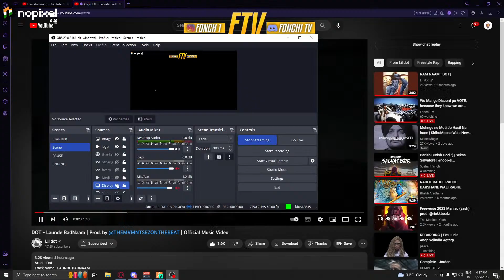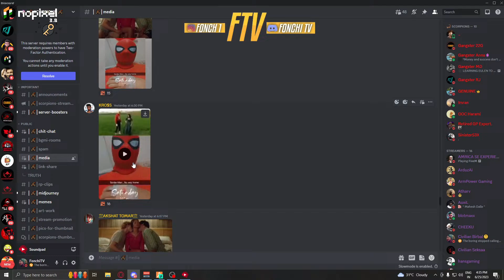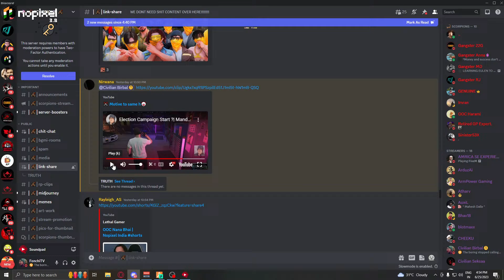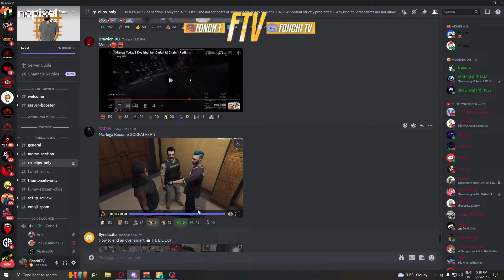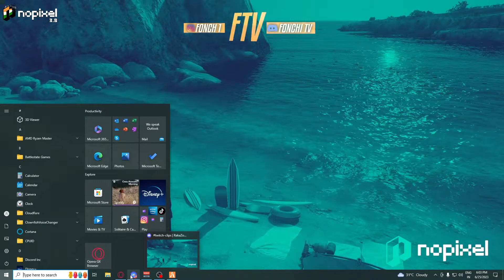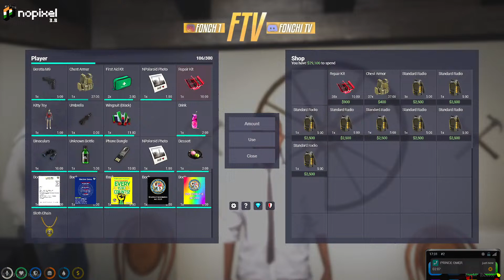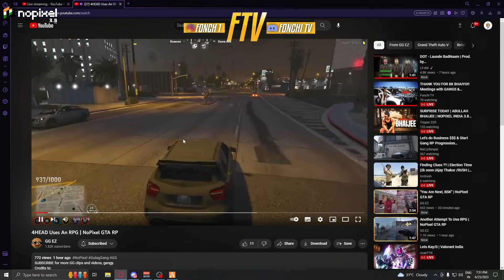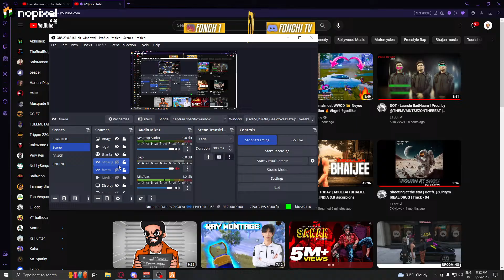THANK YOU FOR 8K BHAIYO!! Meetings with GANGS & BUSINESSES!! | ELECTION ARC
Name - Rishi Singh
From - Dehradun , Uttrakhand
Age - 21
DiscordID-FonchiTV#9199
UPI ID - fonchi@ybl

Thumbnail EDIT BY me marsh

Chat Rules :-

• Self-Promotion
• Bullying/Racism
• Swearing

Liquid Cooler - Antec Symphony 360 MM aio Triple Fan
SSD: WD Blue SN570 NVMe 1TB SSD
HDD: 1 TB WD
Graphics Card: Zotac Gaming Geforce RTX 3070 Ti Trinity OC 8 GB Triple Fan
Motherboard:  MSI MAG B550 Tomahawk
Memory/RAM: Adata XPG SPECTRIX D60G(3200+Mhz)(8+8Gb)
Power supply: Gigabyte Gold 850 WATT PSU
Cabinet: CoolerMaster MASTERBOX MB511

Ram - Ripjaws LPX 8GB DDR4 2400 (X2)
Motherboard - ASUS PRIME B350  plus
SSD- Crusial BX 500 480 GB
Corsair 650 wt power supply

PERIPHERALS:-
Monitor-LG 75 hz | 24 inch monitor
Headphone - Eska E900 PRO
Mouse- Logitech G102
Mic-Maono au-03
Keyboard-CoolerMaster Devastator 2
Mouse Pad-Redgear Gaming Mousepad